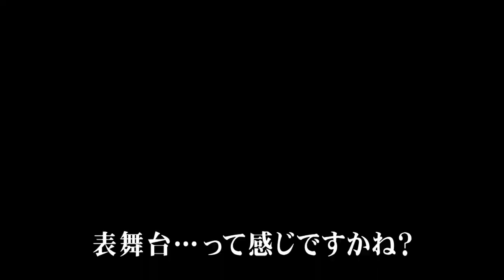Haruaki Otsuki vs. Yoshimichi Matsumoto PV (JPN Narration)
Haruaki Otsuki vs. Yoshimichi Matsumoto Promotion Video for FieLDS K-1 WORLD MAX 2010 -63kg Japan Tournament 1st Round (May.2.2010 / JCB Hall, Tokyo, Japan).

爆腕大月晴明が燃えている!!　若いヤツらの壁となりながらも、死に場所を求める大月。その介錯人にならんとするのは、新日本キック・ライト級王者、松本芳道。5・2『FieLDS FieLDS K-1 WORLD MAX 2010 -63kg Japan Tournament 1st Round』JCBホールのリングに、2人の男が命を懸ける。※立木文彦氏ナレーションによる特別バージョン！